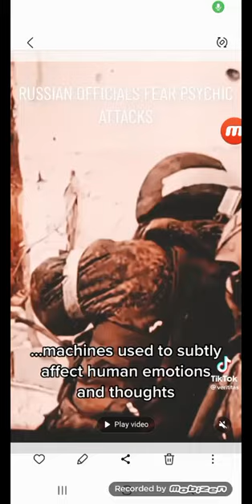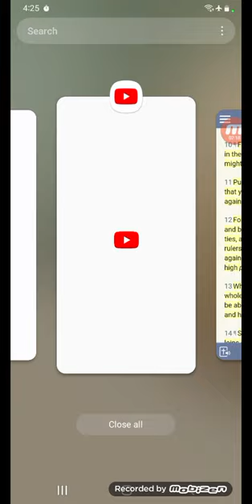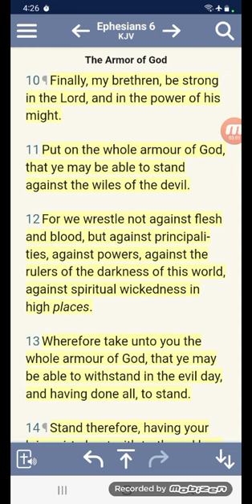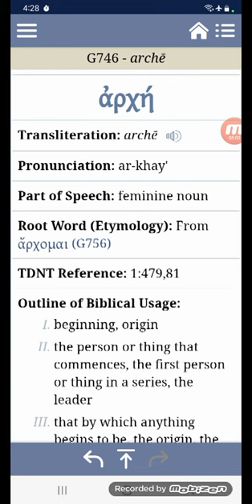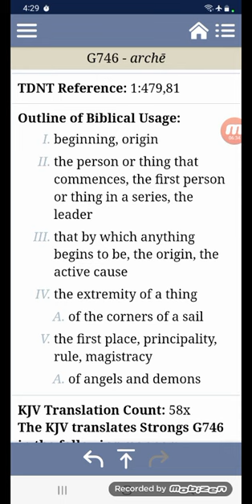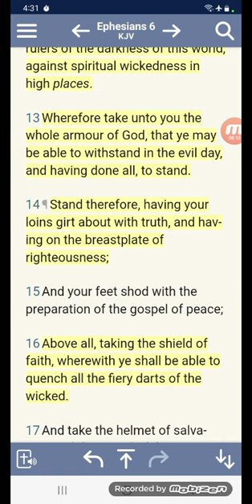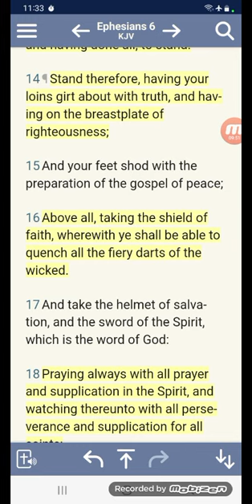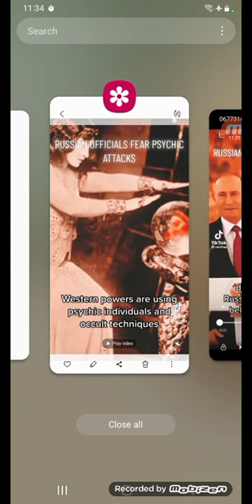PSYCHIC ATTACKS & SPIRITUAL WARFARE IN HIGH PLACES